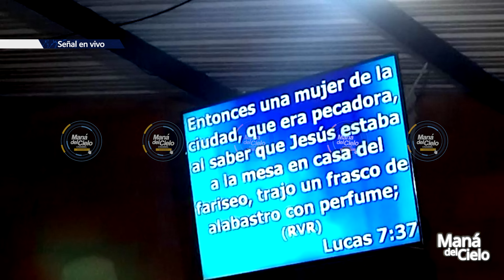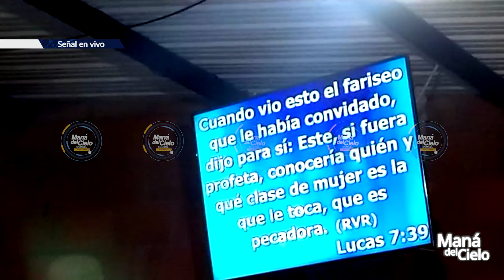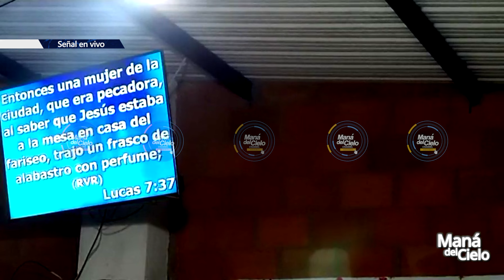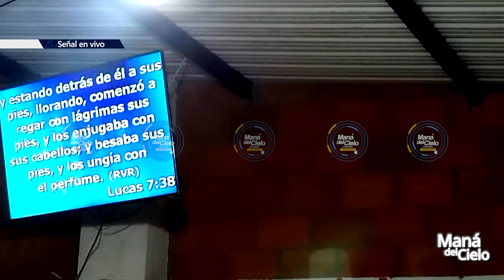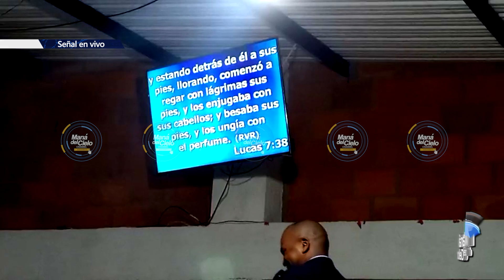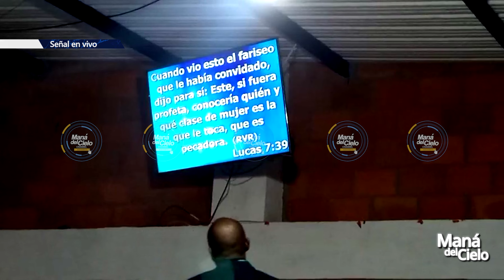😭Si ESTAS SUFRIENDO EN PRUEBAS😭ESCUCHA ESTA PREDICA🙌/PREDICA CRISTIANA/ Pastor Juan Carlos Soto 2024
00:00 Introducción
05:25: Respeta A LOS DEMAS
13:21 No te DEJES PROVOCAR por los DEMAS
24:14 No seas RENCOROSO
31:28 Cuando HAY QUE LLORAR hay QUE LLORAR
37:49 No TE CREAS EL UNICO
45:09 Una GRAN PELEA
50:21  hermosa ANECDOTA
Una Producciòn Mana del Cielo Channel
Ceo Jonathan Alvarez Suarez